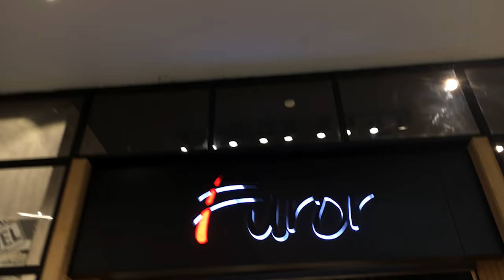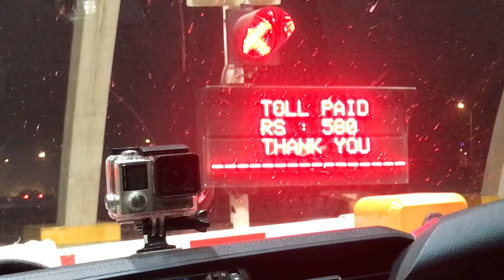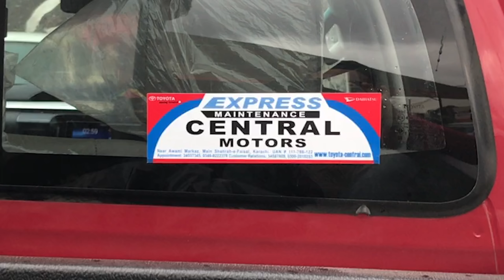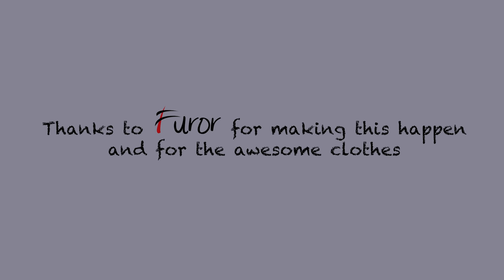A Trip to Naran, Northern Pakistan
Naran vlog